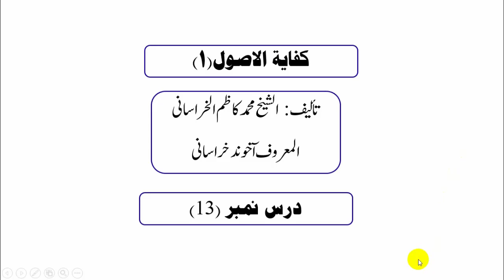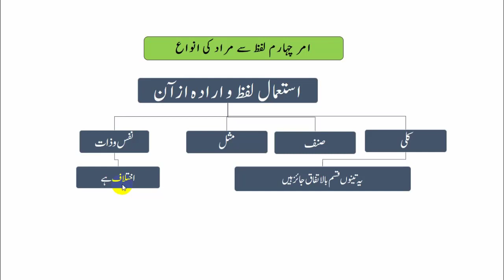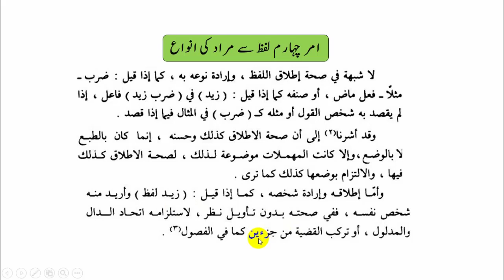کفایۃ الاصول،سبق:13لفظ کے معنائے مجازی میں استعمال کا معیار/Kifayaht ul Usool 1:lessan 13